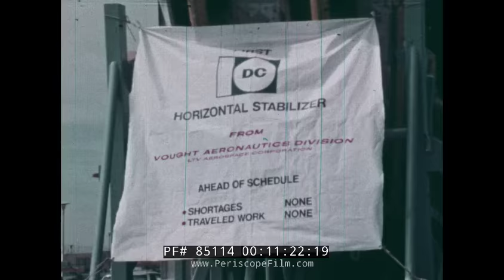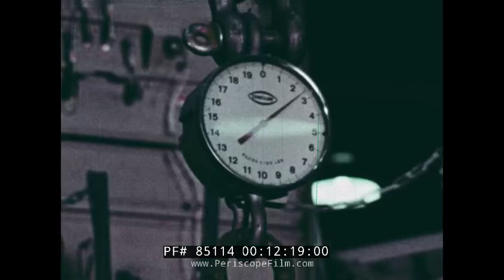THE DC-10 TAKES FLIGHT MCDONNELL DOUGLAS CORPORATION PROMOTIONAL FILM 85114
This film DIMENSION 10  THE DC-10 TAKES FLIGHT is a report on the design, construction and the first flight of the DC 10, the ground breaking jet passenger aircraft. The McDonnell Douglas DC-10 is a three-engine wide-body jet airliner manufactured by McDonnell Douglas. The DC-10 has range for medium- to long-haul flights, capable of carrying a maximum of 380 passengers. Its most distinguishing feature is the two turbofan engines mounted on underwing pylons and a third engine at the base of the vertical stabilizer. The model was a successor to McDonnell Douglas's DC-8 for long-range operations, and competed in the same markets as the Lockheed L-1011 TriStar, which has a similar layout. The DC-10 had a poor safety record initially that was continuously improved over the years.

Production of the DC-10 ended in 1989 with 386 delivered to airlines and 60 to the U.S. Air Force as air-to-air refueling tankers, designated KC-10 Extender. The largest operator of the DC-10 is U.S. cargo airline FedEx Express. The DC-10 was succeeded by the related McDonnell Douglas MD-11.

At mark 0:29, reporters introduce themselves. At mark 1:05 the president of McDonnell Corporation, James McDonnell, is presented.  He talks about the construction of the aircraft and the countries where it was built. He talks about the great engineers in their company.  He said the DC 10 is a nationwide effort and they’ve got reliable teams.

Prior to any first flight, its customary to roll the plane out and presenting it to the public and this happened a few days ago. There were many distinguished guests and they were welcomed by James McDonnell as seen at mark 2:28.  He gave the welcoming address. The vice president took the microphone giving the significance of the new flight at mark 3:12. At mark 3:23 the vice president said the aircraft signifies the role of business in America, and also signifies the contribution of the aeronautic industry.

At mark 4:02,  Mr. Jackson McGowan, President of the Douglas aircraft corporation, makes remarks. The DC 10 has been referred to as the new conception air travel. He talks about the plane being flexible, efficient and it serves as a new standard of comfort for passengers. He explains its flexibility in the sense that they have the ability to operate in variety of roles and also it has a spectrum of range from (200 miles to 6000 miles). He explains the efficiency of the plane in terms of cost per seat and cost per turn and it must be efficient to earn profit. At mark 5:04, he points out that the DC 10 is more advanced in that it has wider seat, better inflight service, and he thinks it will be well liked.  At mark 5:34 he said DC 10 will be smokeless and produced less noise than predecessor aircraft. At mark 6:40, the V.P. of the program is introduced, and at mark 8:30 the vice president in charge of manufacturing.

At mark 10:25, we have the different manufacturing company that had worked together on building the aircraft. We see the processes, the teams each company has got and the sites of manufacture.

At mark 17:00, the chief pilot of Douglas Aircraft explains how the DC 10 will perform in flight and also explains how the plane will operate and the design objectives of the plane. He also comments on the take off specifications.

At mark 18:40, the plane is rolling and we have the public in awe. At mark 19:10, the public were asked to give their comment on the DC 10. At mark 20:25, we have the plane in the air. At mark20:50, we have the communication center. We have an interview with George Jackson. George who works at the control unit explained how the plane is controlled. He gives comments on the speed, the height at which the DC10 is flying. At mark 23:20, we have the DC 10 having a smooth and perfect landing. At mark 24:10, the crew, the pilot were questioned on the flight. At mark 25:05, we have a debriefing.  The film was not exaggerating, at the time of it was made, the DC-10 was in a class of its own.